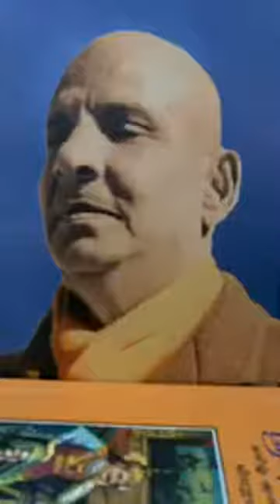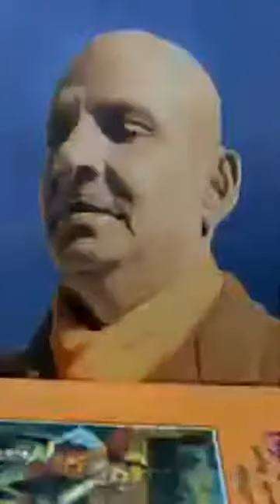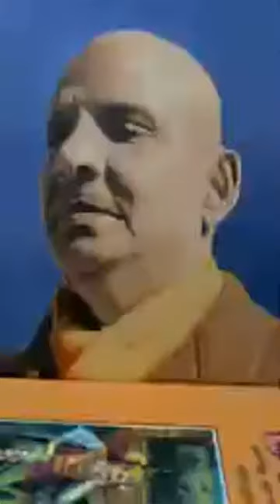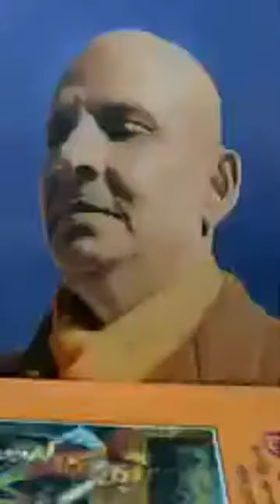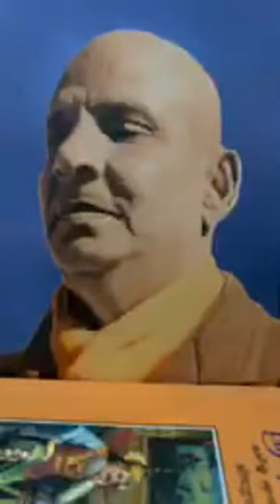Bagavad Gita Class 45